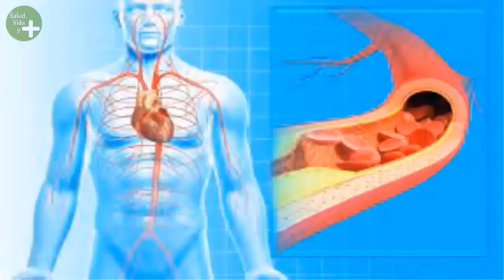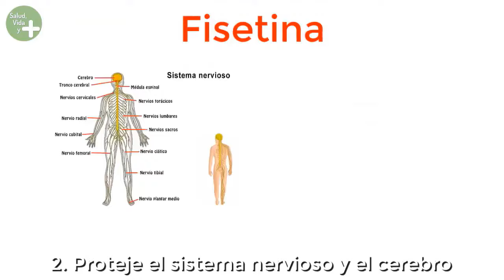Agua de Pepino, para qué sirve? 🥒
¿Quieres descubrir los increíbles secretos del agua de pepino? ¡Entonces no te puedes perder nuestro video titulado "Agua de Pepino, para qué sirve?". En esta fascinante producción, exploraremos las múltiples aplicaciones y usos de esta refrescante bebida. Acompáñanos mientras desvelamos los sorprendentes trucos culinarios, las propiedades hidratantes y las formas creativas de disfrutar el agua de pepino. ¡No esperes más y únete a nosotros en esta aventura gastronómica!